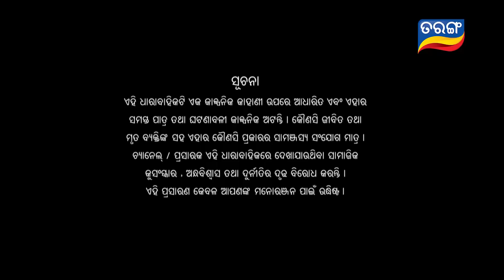Savitri | Full Ep 142 | 20th Dec 2018 | Odia Serial – TarangTV